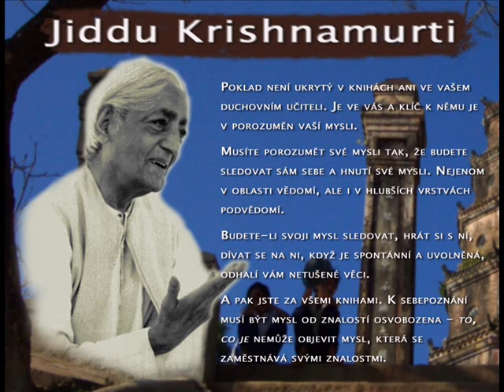KRISHNAMURTI L'IMPOSSIBLE QUESTION 04